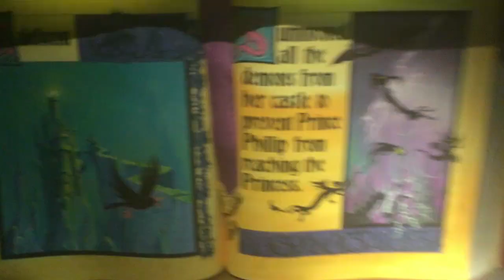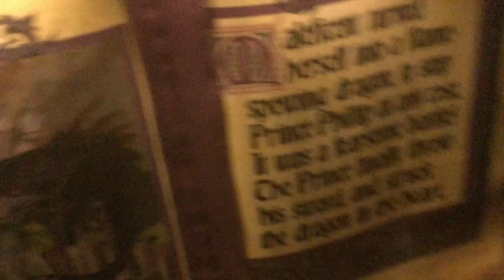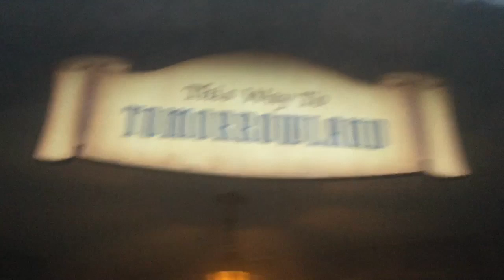Sleeping Beauty Castle Walthrough 2021#3